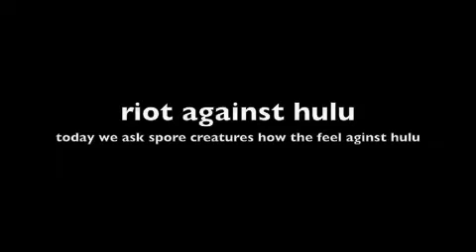Spore:Riot Against Hulu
Spore creatures have their own oppinions about "the evil plot to destroy the world"